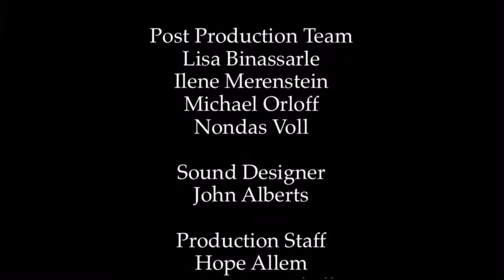BITBBH end credits (Brandy & Mr. Whiskers NEXT / HALLOWEENTOWN 3 TOMORROW Audio Promo)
1997 Disney Enterprises, Inc. / Shadow Projects / The Jim Henson Company.